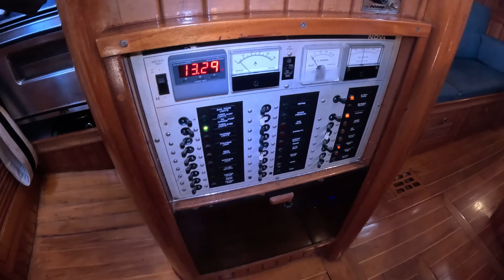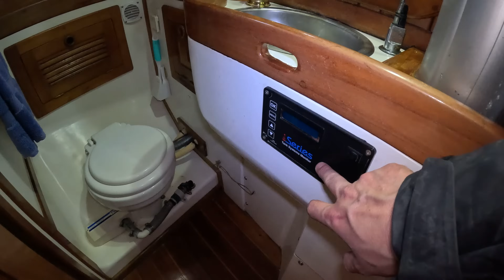Cabo Rico 38 - Already setup to sail around the world - Blue water cruising in a timeless design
During a test sail of the Cabo Rico 38 we found the boat to be well mannered, with few vices. With a bit of wind, she moves nicely. Again, she wasn’t designed to drift around buoys but to strut her stuff in offshore conditions. The moderately heavy displacement makes the 38 feel secure in the water; it doesn’t jump around like lighter-displacement boats. And the full keel gives it good directional stability; that is, it enables the boat to steer a straight line without a lot of attention to the helm.

The hull and deck of the 38 are, of course, fiberglass, and both are cored with end-grain balsa wood. (The larger Cabo Ricos are cored with Airex and/or Corecell.) Interestingly, the hull core is not cantered between the two skins, but added inside to what is basically a solid fiberglass hull, then covered with a thin interior skin. Fraser Smith said the balsa is not needed structurally, but is added for insulation purposes. The company publishes its lamination schedule, which we think ought to be standard practice for all builders, but rarely is.

This particular Cabo Rico 38 as she is today in 2024 is a stunning example that's survived the test of time, ready to sail the world again.

Hull Type: Long Keel
Rigging Type: Cutter
LOA: 38.00 ft / 11.58 m
LWL: 29.25 ft / 8.92 m
S.A. (reported): 969.00 ft² / 90.02 m²
Beam: 11.50 ft / 3.51 m
Displacement: 21,000.00 lb / 9,525 kg
Ballast: 7,800.00 lb / 3,538 kg
Max Draft: 5.00 ft / 1.52 m
Construction: FG
First Built: 1977
# Built: 200
Builder: Cabo Rico Custom Yachts, Inc. (CR)
Designer: W.I.B. Crealock/Dennis Garrett